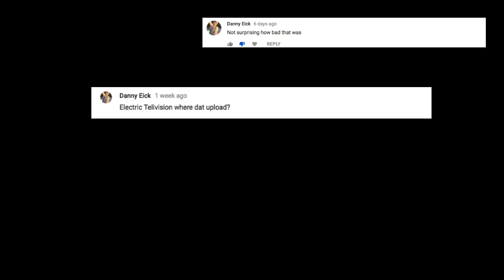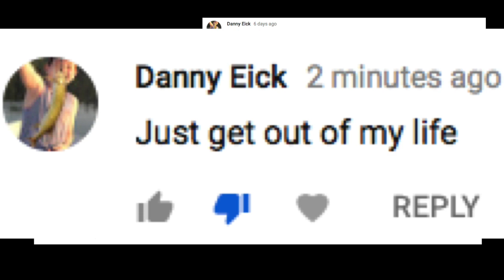Haters are Real!!!!!! (Plus Giveaway!)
My channel has been getting a lot of hateful and negative comments.